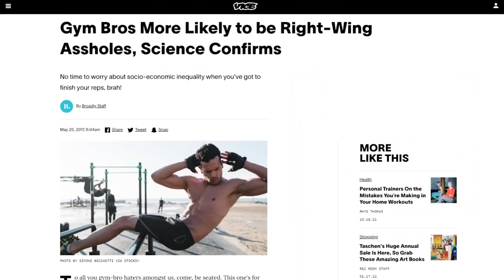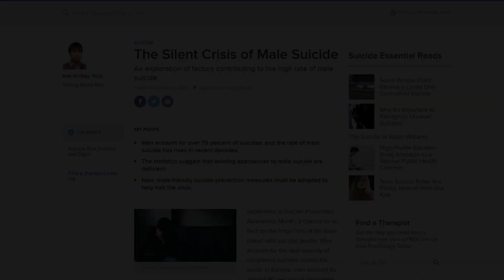His Realization Was The TRUE Canon Event Of Across The Spiderverse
What did you think of the lessons that Miles Morales got?